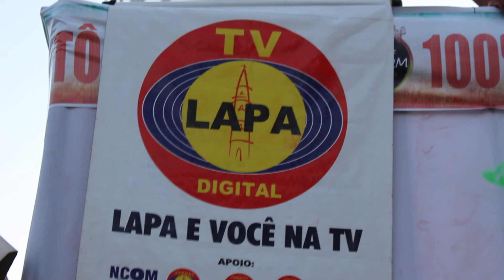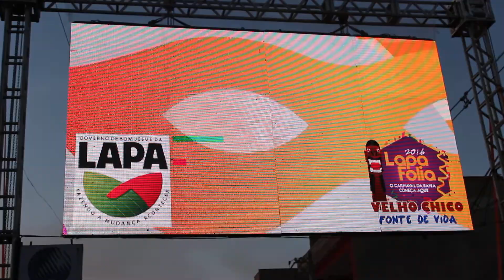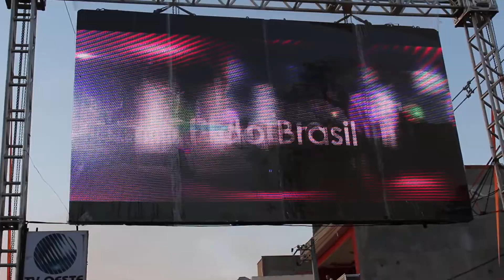TV LAPA DIGITAL LAPAFOLIA 2016 BLOCO FANTASY 1